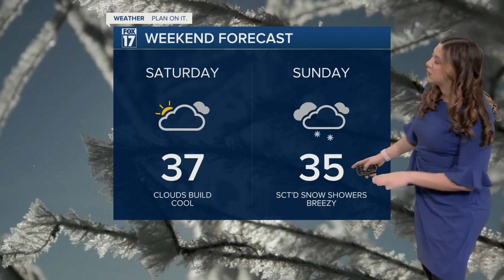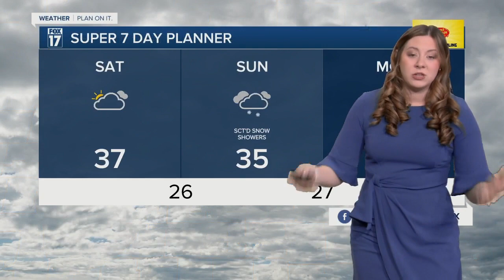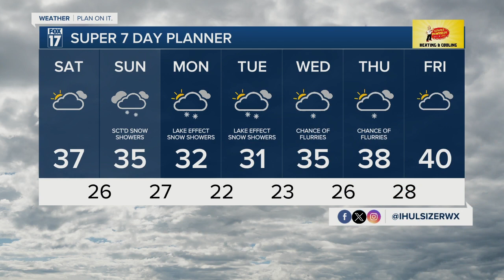Saturday Morning Forecast, Nov. 25, 2023